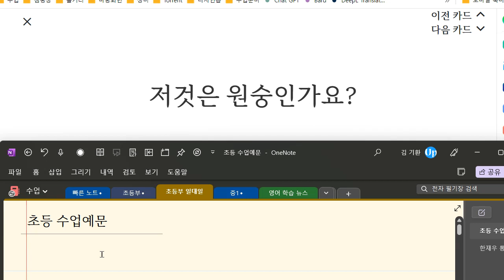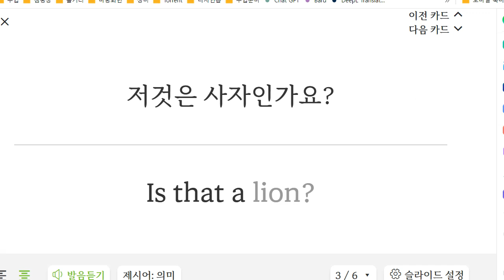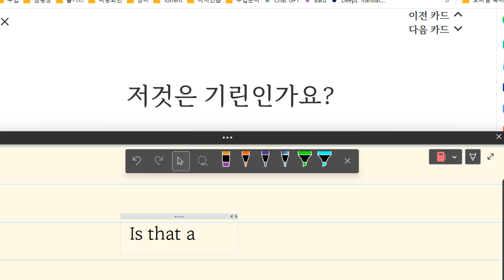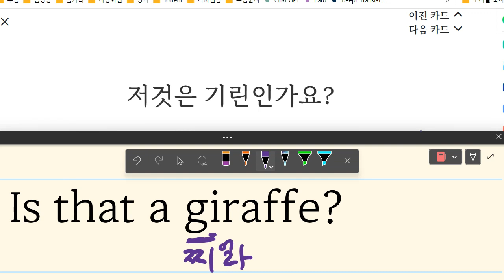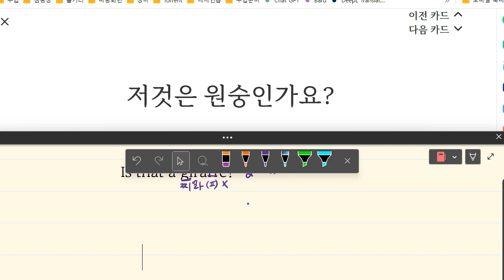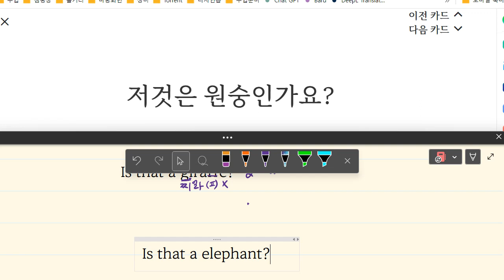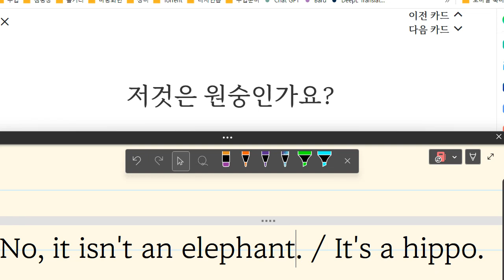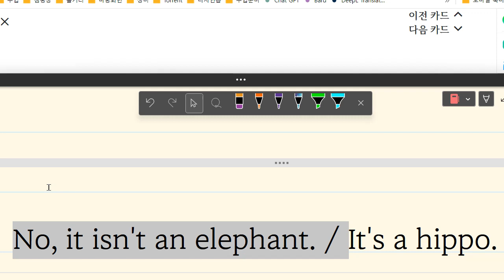김지완 2023 05 15 15 27 50 496 초등 기초회화 말하기 성취도 95 쓰기 성취도 95